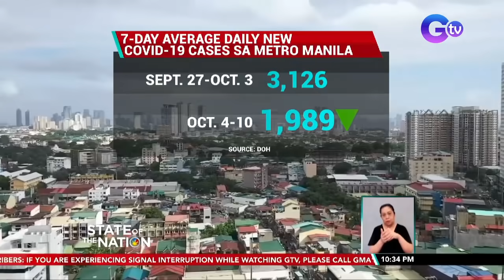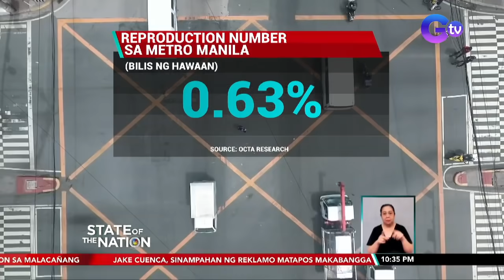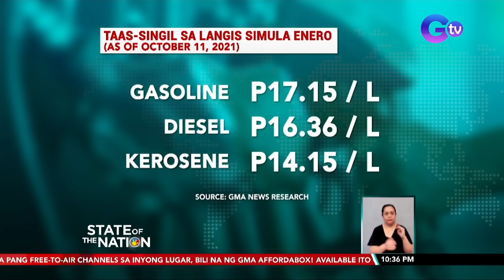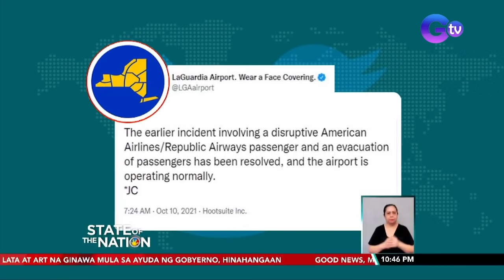State of the Nation Express: October 11, 2021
State of the Nation is a nightly newscast anchored by Atom Araullo and Maki Pulido. It airs Mondays to Fridays at 10:30 PM (PHL Time) on GTV. For more videos from State of the Nation, Narito ang mga balitang dapat n'yong malaman sa State of the Nation ngayong Lunes, October 11, 2021

- 5 patay sa Narra, Palawan, dahil sa pagbaha
- Malalaking tipak ng bato at lupa, humambalang kasunod ng landslide
- Mataas ang tiyansang ibaba ang Alert Level sa Metro Manila pagkatapos ng Oct. 15, ayon sa Malacañang
- Big-time oil price hike, ipapatupad bukas
- Jake Cuenca, sinampahan ng reklamo matapos makabangga ng sasakyan ng pulis
- Unang araw ng extended voter registration, dinagsa at maagang pinilahan
- Fashionable PPEs, ginawa ng doctor-nurse para sa kapwa frontliners
- Lalaking nakainom umano, nalunod sa ilog
- Bagyong MaringPH, posibleng mag-landfall sa northern portion ng Cagayan o Ilocos Norte ngayong gabi
- Pinay nurse, patay matapos itulak ng palaboy sa New York
- Speedboat na may tone-toneladang, droga, hinabol ng Mexican Navy
- Customized van ni Bea Alonzo, may Smart TV, mobile office, light control system at toilet & bath
- Mahigit 1,000 mag-aaral sa Jiabong, Samar nabigyan ng school supplies, hygiene kits at face mask ng GMA Kapuso Foundation
- Sari-sari store owner, patay matapos pagbabarilin; P120,000 cash, cellphone at mga paninda, tinangay ng 4 na lalaki
- Mga lata mula sa ayuda ng gobyerno, pinakinabangan pa ng isang artist